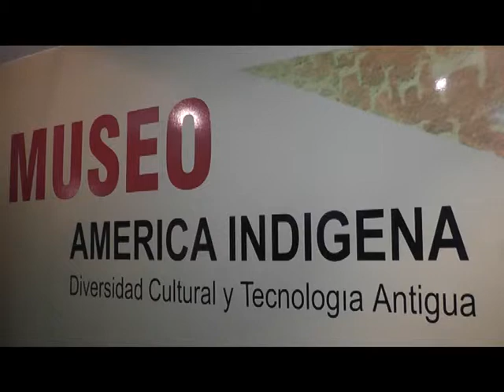MUSEO DE ARQUEOLOGÍA EN EL VIRLA - Sidera Visus Micro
El Instituto de Arqueología y Museo brinda a la comunidad educativa un espacio informativo

Los visitantes pueden observar materiales arqueológicos y etnográficos

Para pedir turno, los interesados deberán dirigirse al Virla ó contactarse al 421-6024 Int 211

Ofrece al público no vidente un espacio alternativo de conocimiento